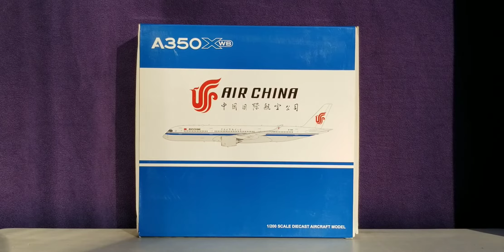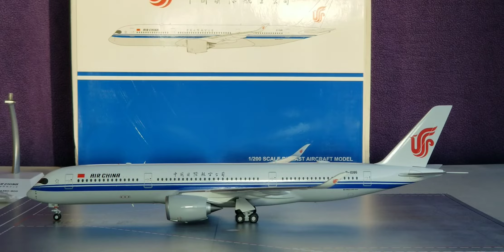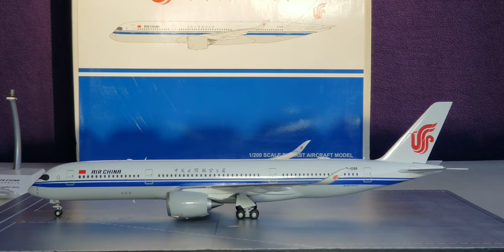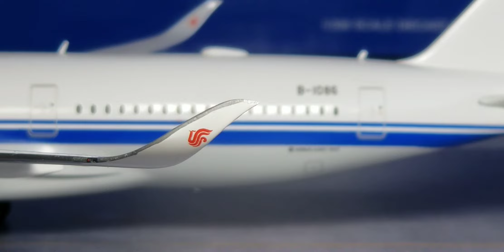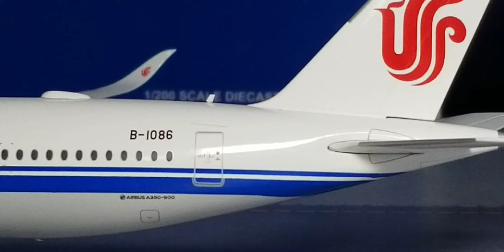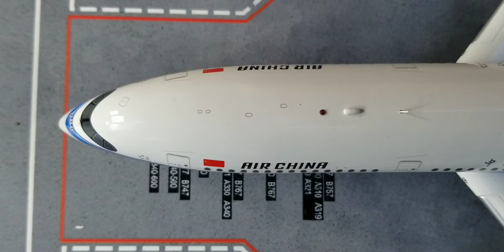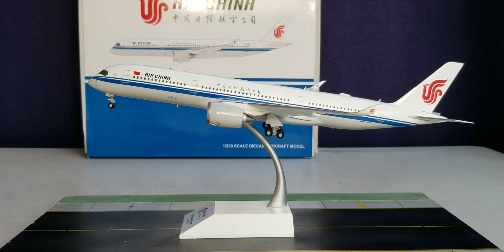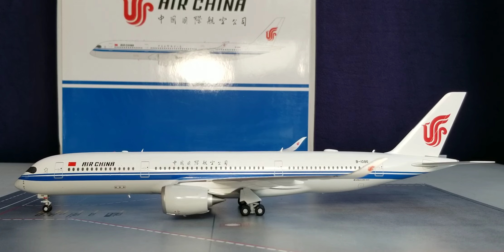JC Wings 200 Air China A350-900XWB Review(FHD)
You're Reviewing A Air China A350-900XWB
(Xtra Wide Body)Aircraft In A 1:200 Scale From JC Wings In FHD(Full High Definition).This Is My 11th Air China Model.

Information About The Air China A350-900XWB(Xtra Wide Body)Aircraft:Beijing,
China-Based Air China Became The Very First Chinese Carrier As Well As The 21st Carrier In The World Of Aviation That Acquired This Prestigious State Of The Art Aircraft As Air China Took Delivery Of Its First Of 30 A350-900 XWB's(Xtra Wide Body)Aircraft That Air China Had Placed Orders For Back On November 4,
2010 And Received Their Very First A350-900
XWB(Xtra Wide Body)Aircraft,Which Beared The Registration Ship# B-1086 At A Special Delivery Ceremony That Was Held At The Airbus Delivery Centre Facility That's Located In Toulouse,France On August 8,2018.

Air China's First Inaugural Flight On This Aircraft Took Place 6 Days Later On August 14,
2018 And That's When Air China Officially Begun Utilizing This Aircraft On Their Beijing-
Shanghai-Hongqiao Route.Then Was Followed By Another Pair Of Validation Flights From Beijing-Chengdu On The Very Next Day Of August 15,2018 And Beijing-Guangzhou On September 3,2018 Respectively  As Beijing -Capital,Chengdu, And Shanghai-Pudong
Has Become The Primary Gateway Bases For This Aircraft Type With The Lion's Share Of Their A350-900XWB's Currently Operates Mostly Out Of Their International Gateway Hubs At Beijing-Capital International Airport In Beijing,China And Shanghai-Pudong International Airport In Shanghai,China.

Air China Has Ordered A Total Of 30 A350-900
XWB's(Xtra Wide Body)Aircraft To Add To Their Fleet And At The Time Of This Video Review Posting,15 Are Currently Operating In Service While The Remaining 15 Are On Back Order And Are Awaiting Delivery As This Aircraft Is Destined To Become One Of The Airline's Official Flagship Jetliners For The Beijing-Based Carrier As This Particular Aircraft Officially Became The Aircraft That Ultimately Replaced The Carrier's Fleet Of B777-200ER's,Which Was Eventually Withdrawn From Air China's Fleet On August 31,2018.

The Livery Scheme:This Is The Current Livery Scheme Of Air China,Which Has Been The Airline's Official Signature Trademark Livery Scheme Ever Since Air China Was Founded On July 1,1988.

The"Star Alliance"Decal:Air China Joined The Star Alliance On December 12,2007 Which Consists Of 26 Airline Members From Five Inhabited Continents And This Alliance Includes Air Canada,Lufthansa,SAS Scandinavian Airlines System,Thai Airways International And United Airlines As The Five Founding Members.

The"Chinese Flag"Decal:This Flag Decal Represents The Country Where Air China Currently Operates From As The National Flag Carrier Airline For The P.R.C.(The People's Republic Of China).

The"Air China"Title And The Chinese Calligraphic Writing:The Chinese Name Of The Airline(Air China)Was Written In Calligraphy By The Late Former National Leader,Mr. Deng Xiaoping(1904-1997)As The Air China Title Is Also Inscripted In English As Well.

The Engines:These Are The Rolls Royce-Trent XWB-84 Turbofan Type Engines That Are Used On This Particular Air China A350-900XWB
(Xtra Wide Body)Aircraft.

The"Blended Winglet"Wingtip Device:These Blended Winglets Were Made From Composite Materials And The Sole Purpose Of These Blended Winglets Is To Improve The Overall Efficiency Of The Aircraft,Resulting In Saving Fuel,Lowering Noise Emissions,and Improving Takeoff Performance At The Same Time.These
Blended Winglets Has An 31.9 Degree Sweep Angle,Helping To Increase Cruise Speed To Mach 0.85 And A Maximum Operating Speed To Mach 0.89.

The Airline's Logo(That's Displayed On The Blended Winglets):This Is The Corporate Enterprise Logo Of Air China As Air China's Logo Consists Of An Artistic Phoenix Pattern As The Phoenix Is Actually Known As A Beautiful As Well As A Magical Lucky Bird, Which Represents An Artistic Transfiguration Of The Word"V.I.P."As The Color Red Is The Traditional Chinese Red Which Implies Completion,Peace,And Happiness And Expresses Air China's Sincere Passion To Serve Society And Endlessly Pursue Safety As This Logo Can Also Be Visibly Seen Inside The Blended Winglet,And As Well As On The Tailfin
Of The  Aircraft.

The"Airbus A350-900"Decal:Air China Is One Of 5 Chinese Carriers Along With China Eastern Airlines,China Southern Airlines,Hainan  Airlines And Sichuan Airlines That Currently Operate This Particular Aircraft In Their Fleet as Well.

Registration Ship# B-1086:This Aircraft Is The Very First Of 30 A350-900XWB's(Xtra Wide Body)Aircraft That Actually Entered The Air China Fleet And The First Test Flight On This Aircraft Took Place On May 31,2018 And Was Delivered To Air China On August 8,2018.

The Seating Configuration:The Air China A350-900XWB(Xtra Wide Body)Aircraft Seats 312 Passengers In A 3 Class Configurated Cabin Layout: Rows 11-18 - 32 Business Class Lie Flat Bed Seats.

Rows 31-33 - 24 Premium Economy Class Seats.